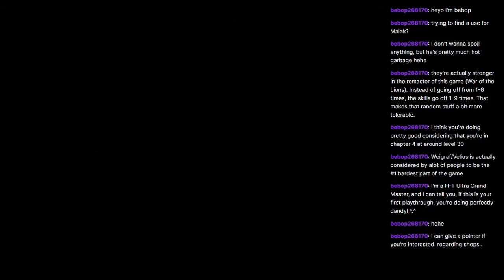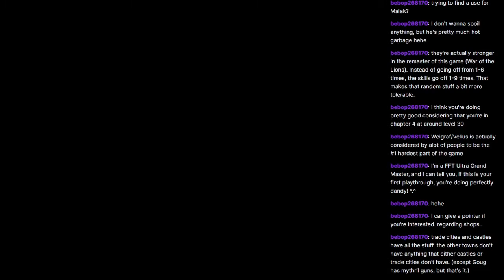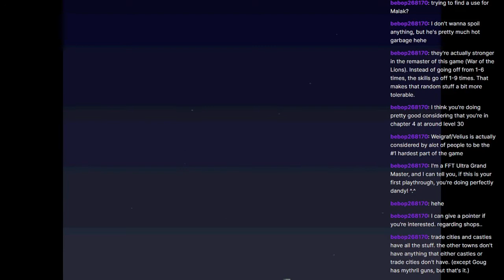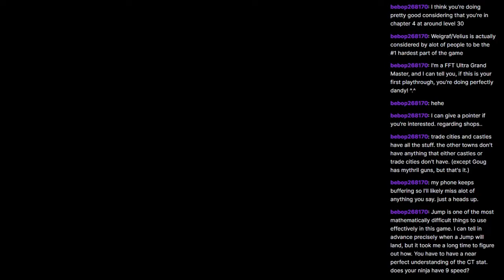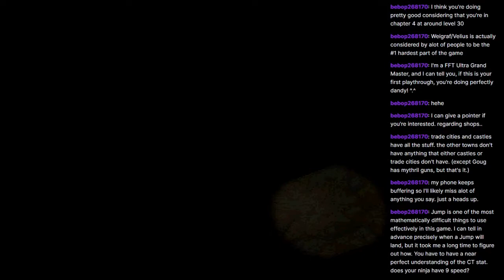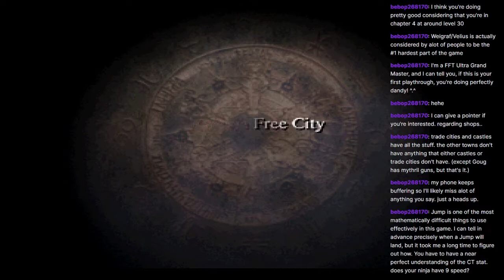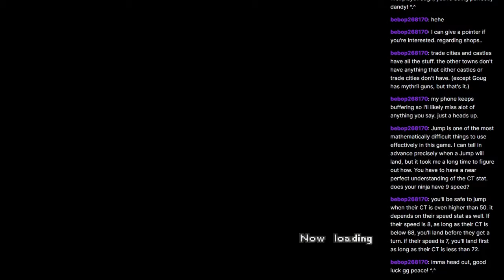(Grind & Progress) Prepping for Bervenia! Let's Play Final Fantasy Tactics, part 13b!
I started out thinking I'd need to do a bunch of grinding to get Maintenance for a few people but it wasn't nearly as bad as I thought.  So, we do just a little bit of grinding and playing with character setups and head to Bervenia--and this time we're ready!

Also, thanks to Bebop in the chat for some tips and advice!

Streaming Fridays at 8 PM MST!